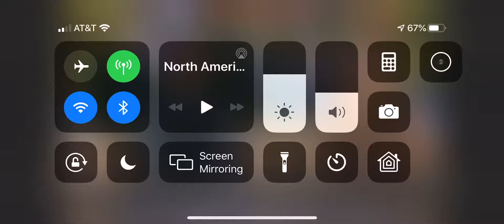Steamboats on Lake Nockamixon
Charlie Roth talks about NASBA